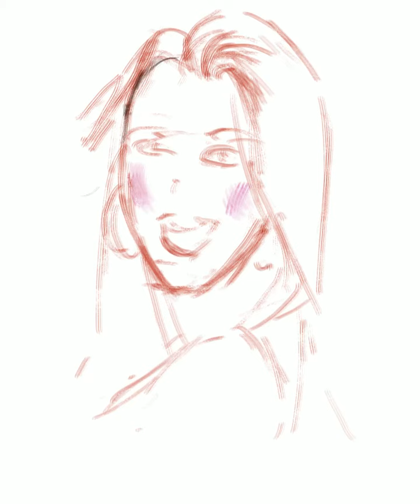Portrait paint practice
Keeping the creative energy flowing to get through those art blocks
Sketch time: 1:11
Program: Procreate